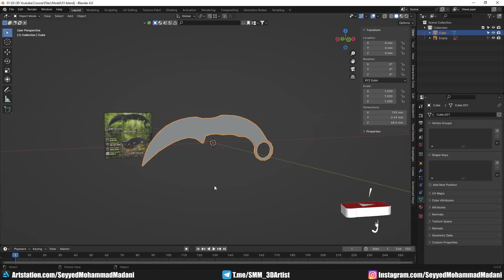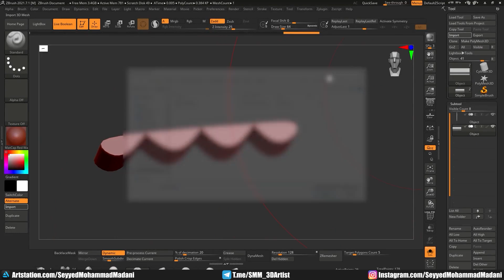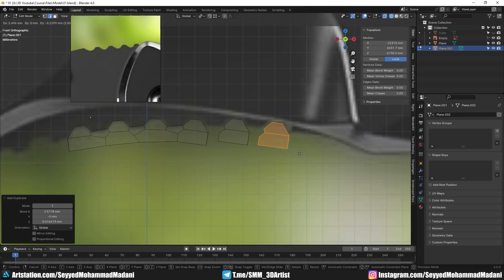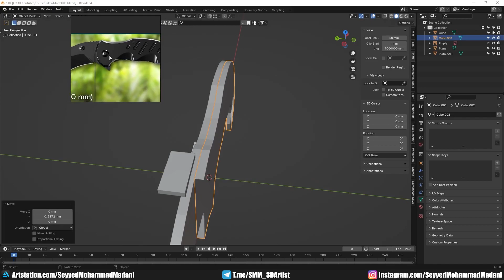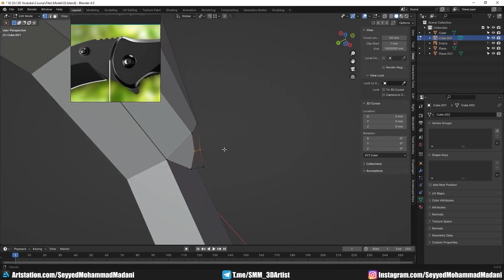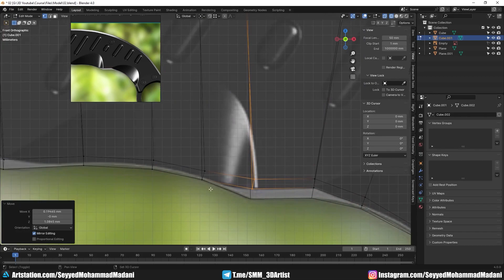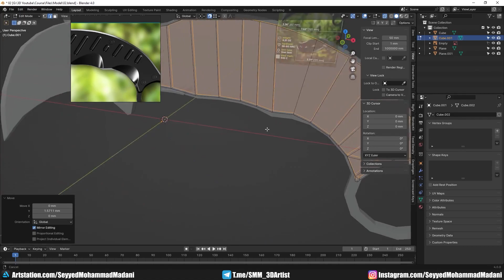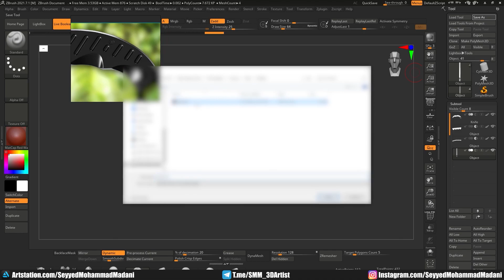Part 2: Create a combat knife model | قسمت دوم: ساخت مدل سه بعدی چاقو جنگی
در این دوره ۱۰ قسمتی، ما قصد داریم یک ابجکت چاقو جنگی را با استفاده از نرم افزار زیبراش و بلندر بخش های پالی آن را بسازیم

این دوره مقدماتی نیست و باید نسبت به زیبراش و بلندر آشنایی داشته باشید اما جاهایی که نیاز بوده رو توضیح دادم

شما می‌توانید فایل های رفرنس مورد نیاز برای این دوره را از کانال تلگرام دانلود کنید

در طول این سری دوره رایگان یوتیوب، قصد داریم از بلندر و زیبراش استفاده کنیم و با ورک فلو بولین بریم جلو برای ساخت های پالی مدل ما که در نهایت قراره در بهینه بشه

دوستان لطفا چنل من رو ساب کنید و اگر ویدیو براتون مفید بود لایک رو بکوبید و سوالی داشتید کامنت کنید :)

منتظر قسمتی بعدی هم باشید به زودی منتشر میشود